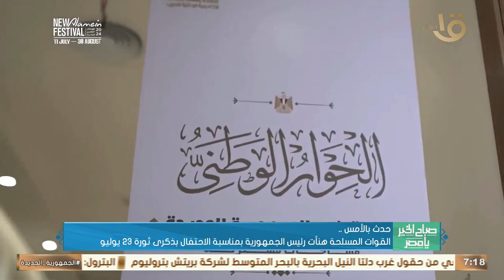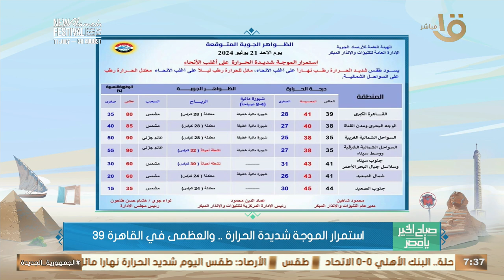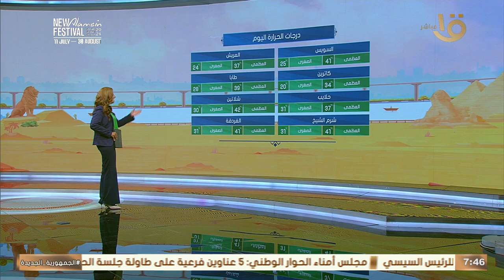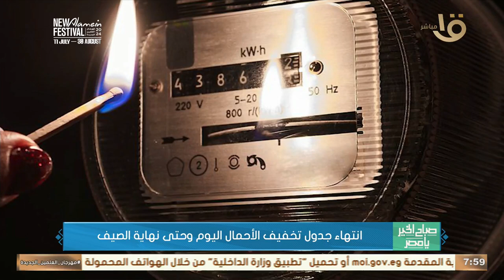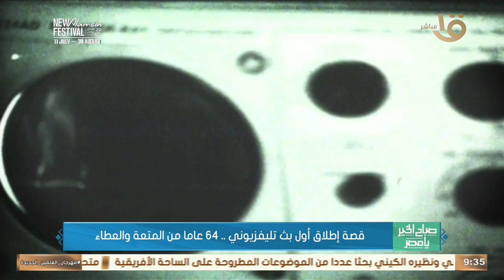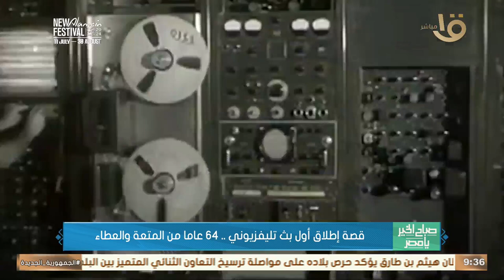تفاصيل أصعب موجة شديدة الحرارة يليها سقوط أمطار على بعض المحافظات.. حلقة كاملة 20-7-2024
صباح الخير يا مصر | تفاصيل أصعب موجة شديدة الحرارة يليها سقوط أمطار على بعض المحافظات.. حلقة كاملة 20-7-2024